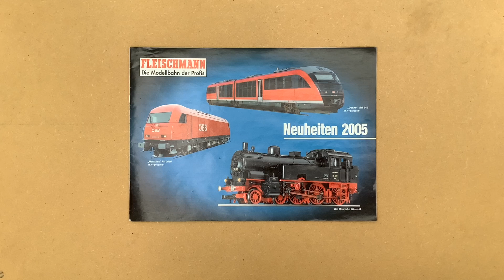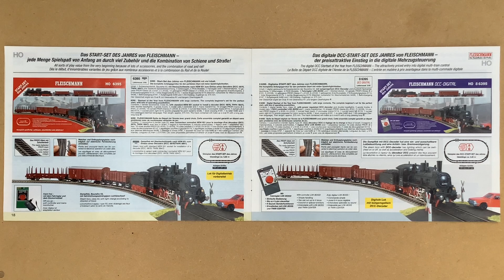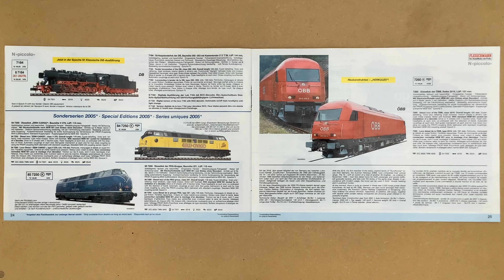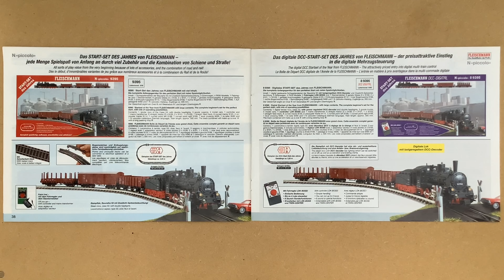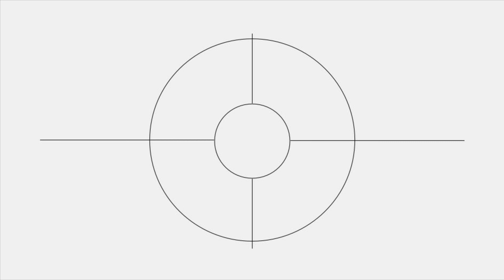FLEISCHMANN NEUHEITEN 2005 (HD)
FLEISCHMANN NEUHEITEN 2005